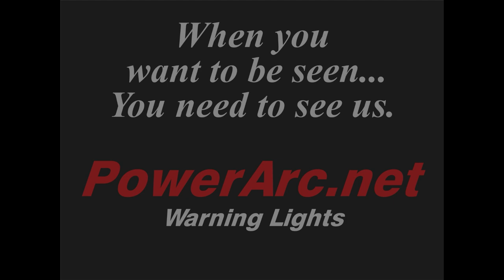Ch44 Berman Buckskin Company, Minneapolis 1969